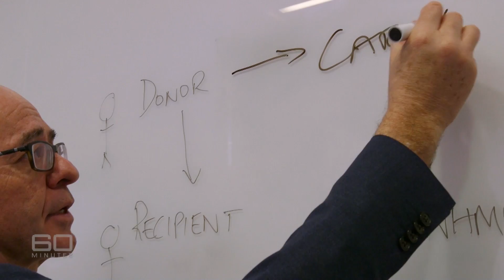Groundbreaking new treatment cures cancer | 60 Minutes Australia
A cure for cancer. Once thought wildly optimistic is now being advanced by the world’s most brilliant minds. As Charles Wooley reports, Australian doctor Ken Micklethwaite is doing it using modified immune cells – called CAR T cells.